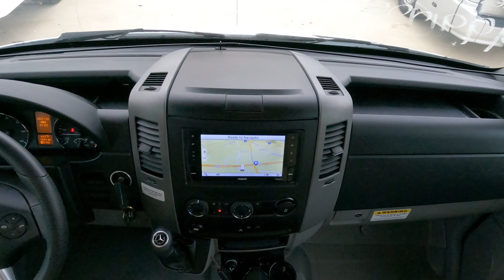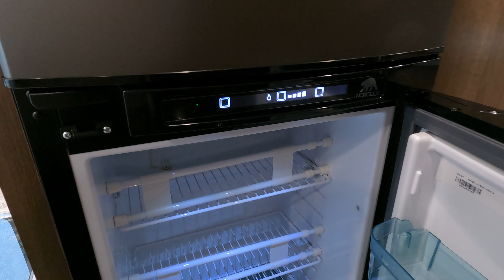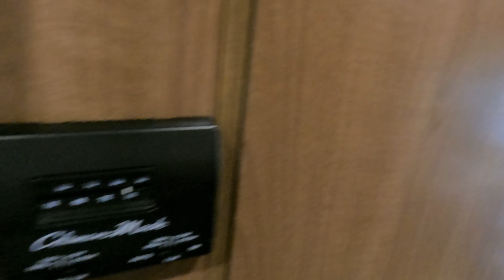SOLD! 2018 Holiday Rambler Prodigy 24A Class C, 2 Slides, 2K Miles, Mercedes Diesel, 16MPG, $99,900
This unit is SOLD!! to view our current inventory.

to verify the availability of this unit and to view our current inventory of used RV's

Year: 2018

Make:  Holiday Rambler

Model: Prodigy

Model Number:  24A

Stock Number: 6374

VIN Number: Please call

Mileage: 2,119

Length: 25ft. (rear slide In)

Chassis Mercedes Benz 3500

Engine : 3.0 Liter 6cly  Turbo Diesel 188 HP / 325 pd-ft torque

Towing Capacity: 5000 pounds

Transmission:  Automatic

Generator:  3.6 kW Onan LP Generator (6 hours)

Awning:  Power Patio Awning

Furnace: 1

Air Conditioners: 1

Table Style: Booth

Sofa: NA

Water Heater: Tankless Truma Instant hot water

Master Bedroom Bed Size: Rear Queen

Total Sleeping Capacity: 5-6

 Price is Discounted to is $99,900 which is haggle free/firm (no matter if you pay cash, finance, and or trade)  and includes a basic inspection by our RV Techs to be completed after purchase which includes us making sure the generator, roof air and RV refrigerator/freezer functions correctly only. We will plug RV up and let customers check other systems for themselves before purchase, Also includes a  starter kit, Temp Tag, a year of free camping (up to 21 nights, 7 at a time at select RV resorts), and more.  We offer discount nationwide delivery (we have sold RV's to all 50 states, Canada, Europe, and even Australia so you are never too far away for us to save you money on a pre-owned RV). We have some great financing with approved credit and down payment. Parkway RV Center also does not charge any doc fee, no prep fee, no tag/title fee, etc. Don't fall for the big RV dealer fee scam. All those Fees are 100 % dealer profit !!

Important Information About Our Online Inventory :
We have made every effort to ensure accuracy in the information provided. Specifications, equipment, technical data, photographs, video, and illustrations are based on information available at time of posting and are subject to change without notice. To receive or verify current product information, please contact the dealership All units are subject to prior sale and just because it is posted for sale online does not guarantee it is in stock or available for purchase. Please contact the dealership to verify availability and make an appointment before coming to look at RV in person. Parkway RV Center Inc. is not responsible for typographical errors in price, or errors in description, of year model,  of condition, of a vehicle's listed equipment, accessories, price or warranties. Any and all differences must be addressed prior to the sale of this vehicle. Please note motor homes may be built on the previous year's model or years' model chassis. We list Units by year model listed on title, On eBay transactions feedback must be left before the unit leaves our dealership   The decision to sell an RV regardless of price or any other factor is solely determined by Parkway RV Center Inc